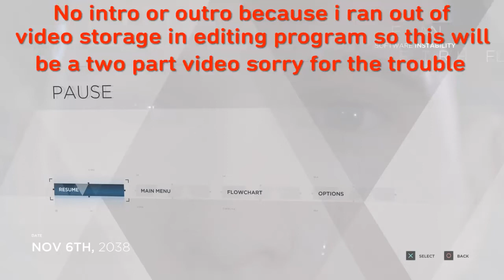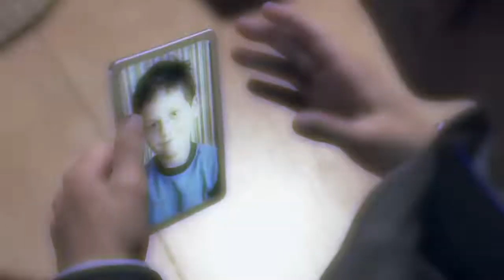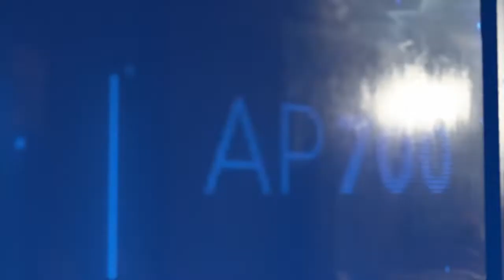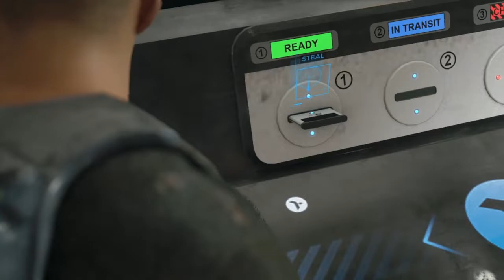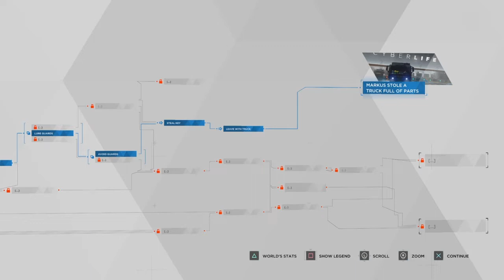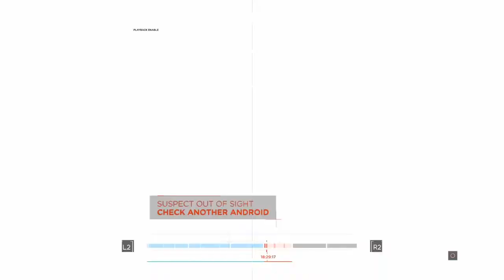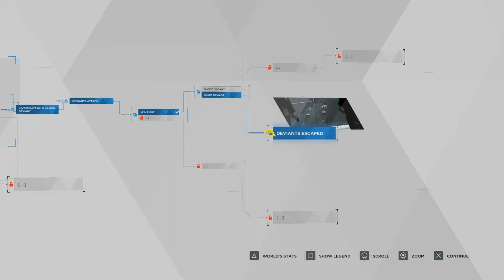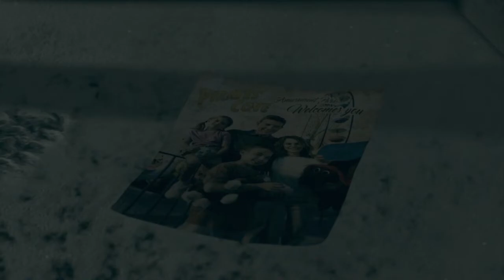Detroit become human episode 6 part 1